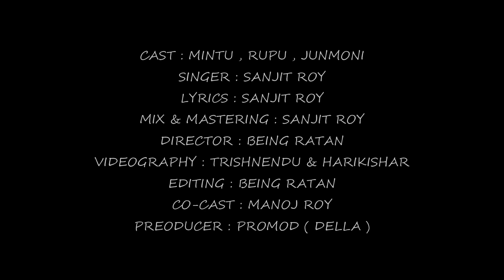Ki Krong Na Krong Aji | New Koch Rajbongshi Official Music Video 2021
Cast... Mintu,,,,,Rupu .. Junmoni

co.cast ...Monoj Roy

Singer... Sanjit Roy

Lyrics... Sanjit Roy

music.. Sanjit Roy

Director .. Being Ratan Roy

videography... Trishandu Roy & Harikishar

Editing... Being Ratan Roy

producer ... Promod (Della)

special Thanks. Being Ratan &
 monoj